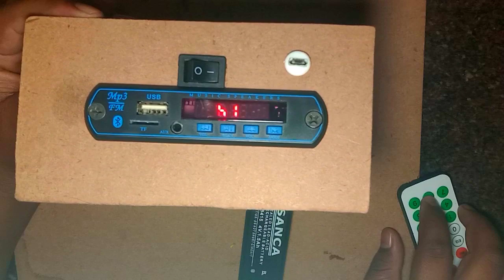how to make a Bluetooth speaker homemade hari tech😯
Hari tech